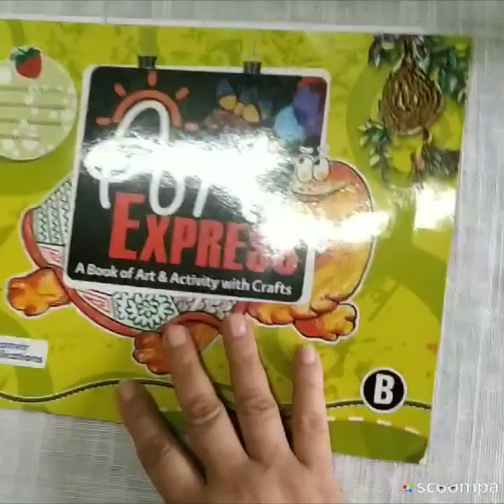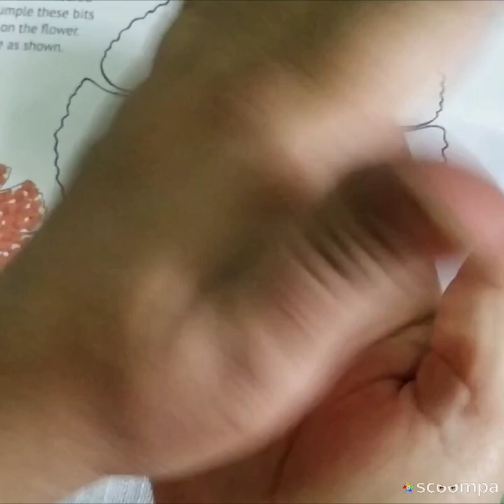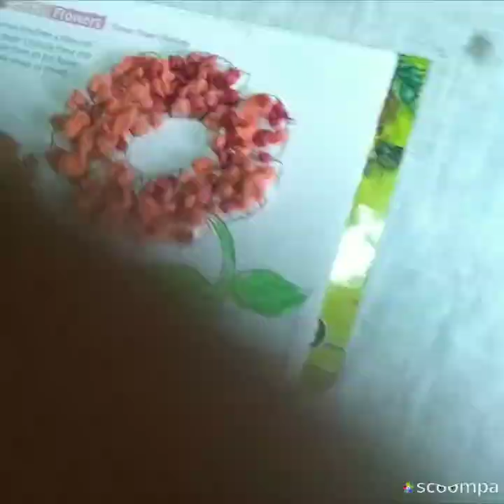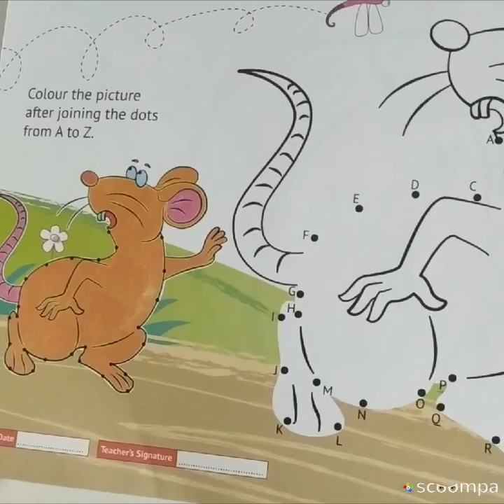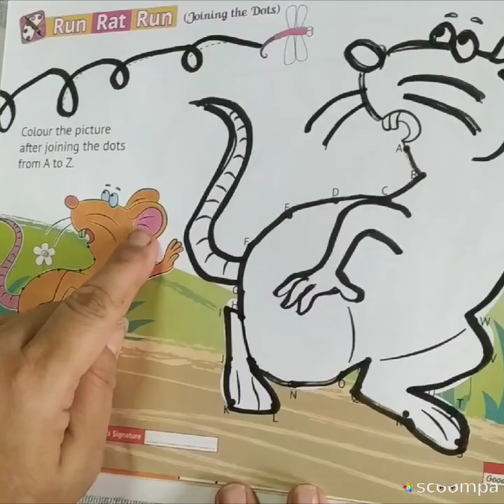Art and craft